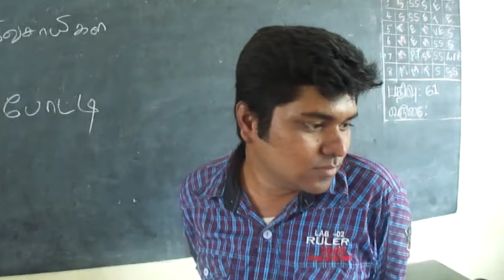Art competition at Coimbatore Kasthuri Sreenivasan Art Gallery 2010